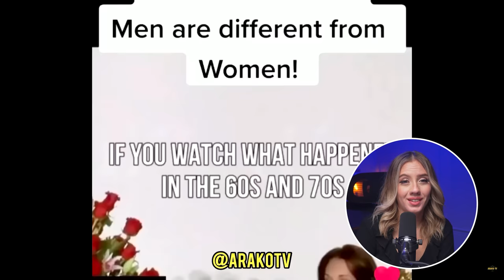Only Fans Model Gets HUMILIATED By Father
🔴I'm LIVE Every Tuesday At 7PM (UK Time)🔴

🎤Full Playlist Of "In Conversation With Christine" Below🎤

🎥Full Playlist Of My Vlogs Below🎥

🖇️Full Playlist Of "Clips Of Christine" Below🖇️

🎧Full Playlist Of "Debunking The Lunacy" Below🎧

👤Full Playlist Of "Public Outings" Below👤